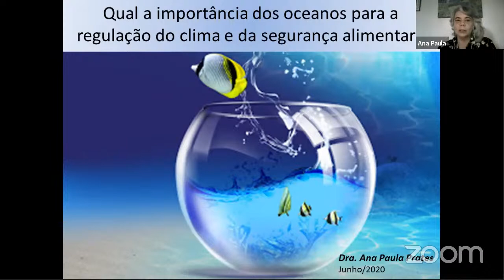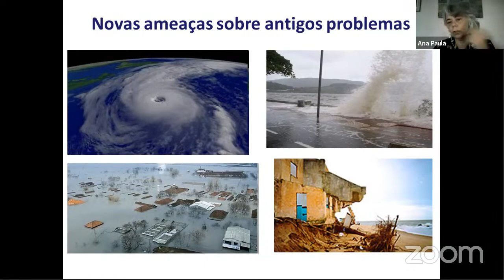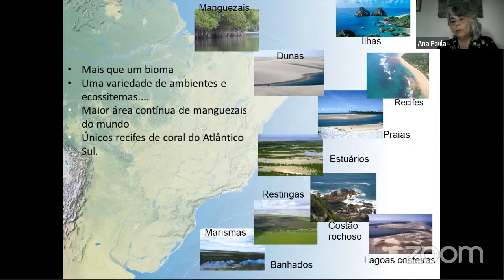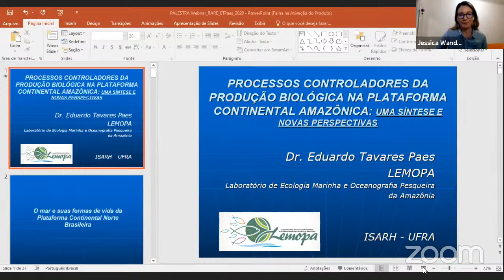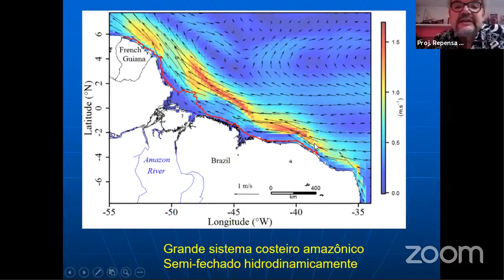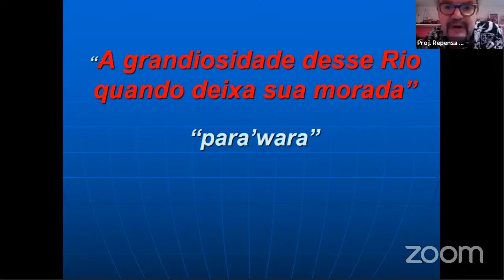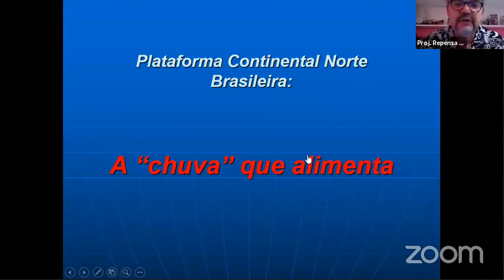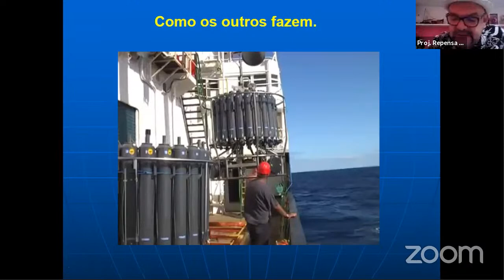Qual a importância dos oceanos para a regulação do Clima e da Segurança Alimentar?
WEBINAR REDE ODS BRASIL

Ana Paula Leite Prates - Conselheira na Liga das Mulheres pelos Oceanos
Engenheira de Pesca, Mestre em Ciências da Engenharia Ambiental, Doutora em Ecologia e Pós-doutorado em Psicossociologia de Comunidades e Ecologia Social. Trabalha há mais de 25 anos com políticas públicas para a conservação da biodiversidade costeira e marinha. É professora e orientadora do Programa de Mestrado e Doutorado Profissional em Biodiversidade em Unidades de Conservação – Jardim Botânico do Rio de Janeiro e Conselheira da Liga das Mulheres pelos Oceanos.

Eduardo Tavares Paes - Professor Adjunto I na Universidade Federal Rural da Amazônia (UFRA)
Desenvolve pesquisas e atividades de formação de recursos humanos sobre ecologia e oceanografia pesqueira na costa da Amazônia. É coordenador do Laboratório de Ecologia Marinha e Oceanografia Pesqueira da Amazônia (LEMOPA) do Instituto Socioambiental e dos Recursos Hidricos (ISARH) da UFRA. É pesquisador colaborador do INCT- Mudanças Climáticas - Zonas Costeiras. Graduação Oceanologia pela Universidade Federal do Rio Grande do Sul (FURG). Mestrado em Oceanografia Biológica, pela FURG. Doutorado Oceanografia Biológica, pelo Instituto Oceanográfico da Universidade de São Paulo

A moderação será feita por Jessica Wandscheer - Coordenadora Executiva na Rare Brasil
Internacionalista e Pós-Graduada em Gestão de Negócios Socioambientais (ESCAS/USP). Trabalhou em vários setores do segundo setor, de comércio exterior à turismo experiencial e de base comunitária, fez sua transição para o terceiro setor há um ano e desde então trabalha como assistente executiva na Rare Brasil.

Natali Piccolo -Gerente sênior do Programa Pesca para Sempre, ONG Rare Brasil. Zootecnista, MSc em Pesca, Especialista em Políticas Públicas e Gestão para Sustentabilidade.